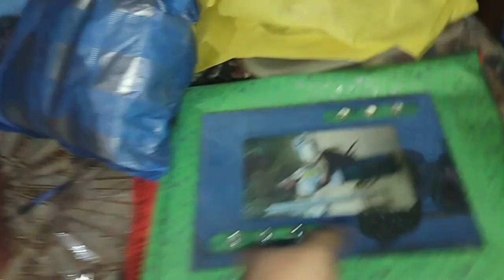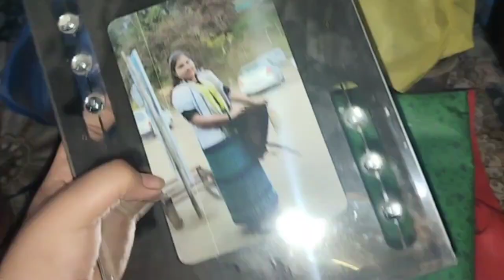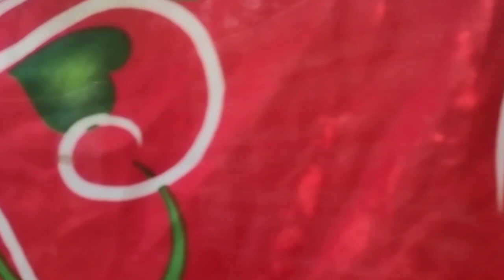আজি ঈদৰ কাম কৰিলোঁ পুৰা🥵 কি কি কৰিলোঁ আপোনালোকক দেখুওৱালো চাওক#subscribe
naz liza creation